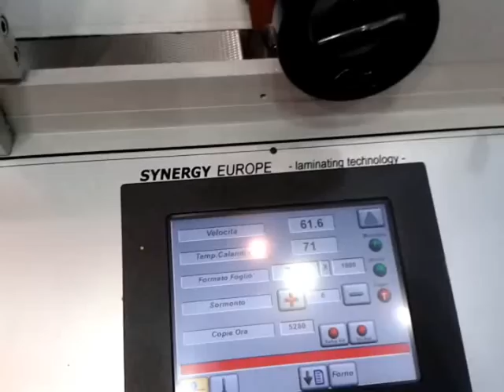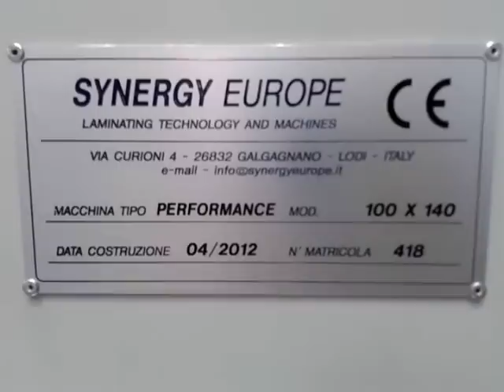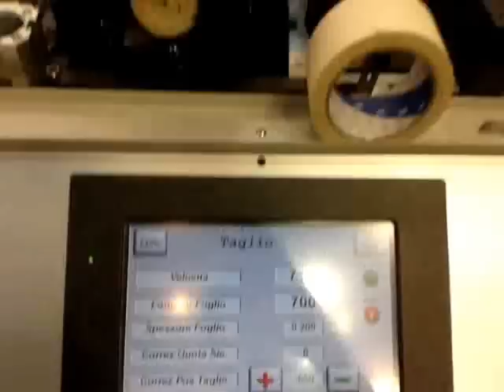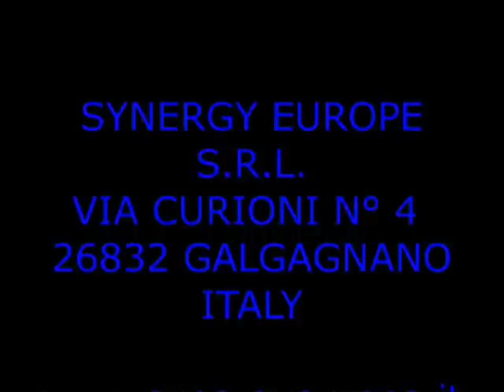Water Based Laminating Machine Synergy Europe Performance 2012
Performance Wet Dry laminating machine New model 2012 size 110 x 140 Speed 100 Mt/Min.
Macchina plastificatrice Performance plastificazione dry e base acqua formato 110 x 140 velocita 100 Mt/Min.